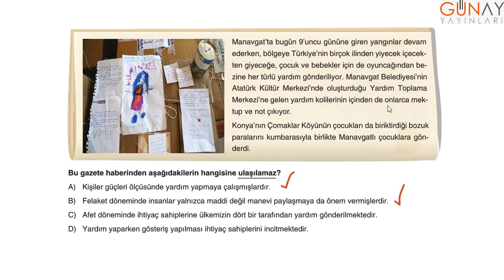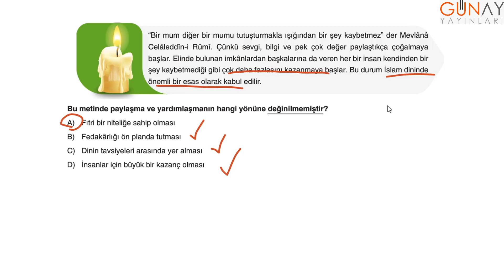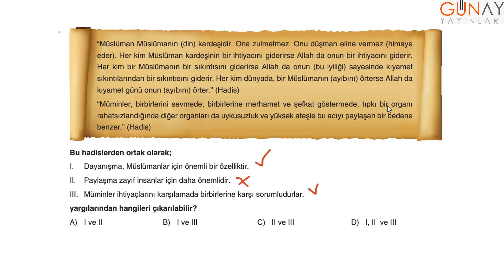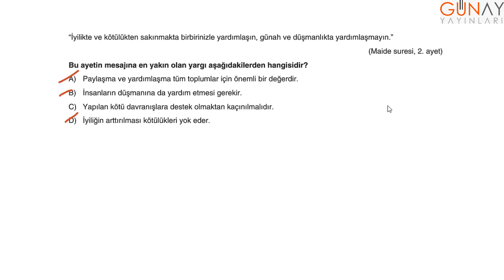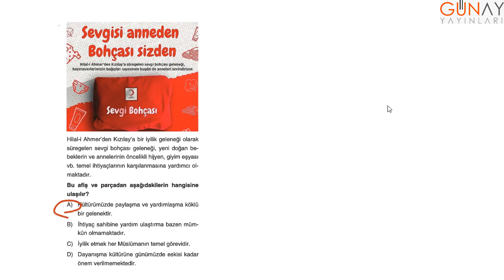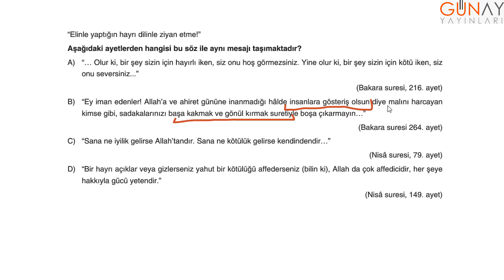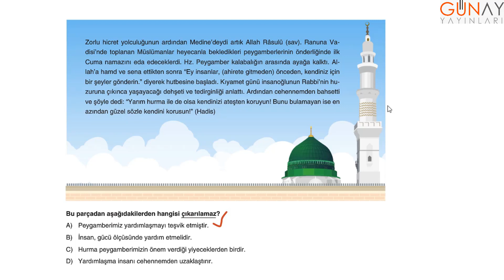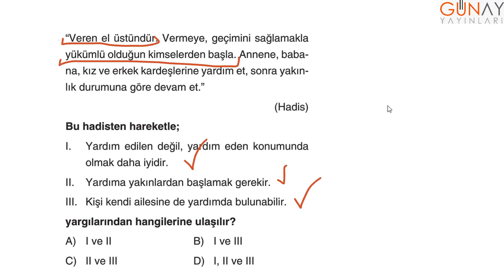Bumerang 32 Haftalık 8. Sınıf Din Kültürü ve Ahlak Bilgisi Deneme 8